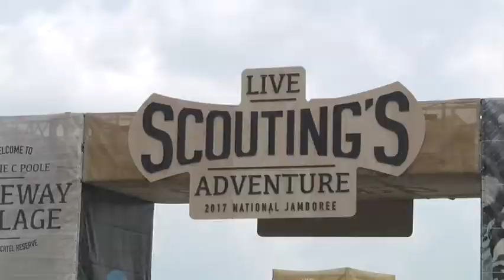Boy Scout Jamboree: The Ultimate Scouting Adventure